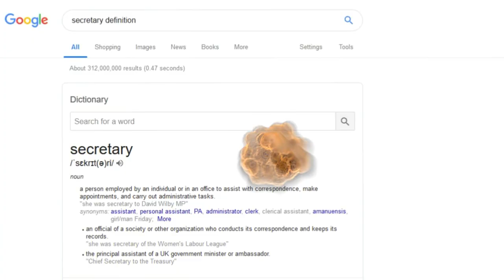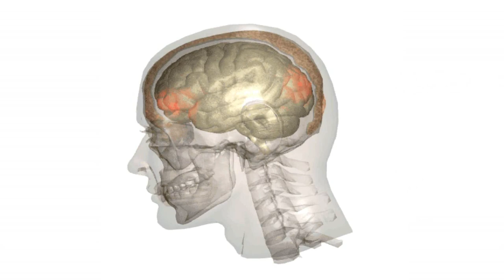(FUNNY) TOMMY ROBINSON STRUGGLES WITH ENGLISH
Tommy struggling with English, does not help his case for spreading hate against foreign minorities.